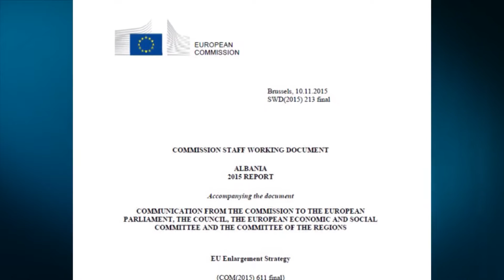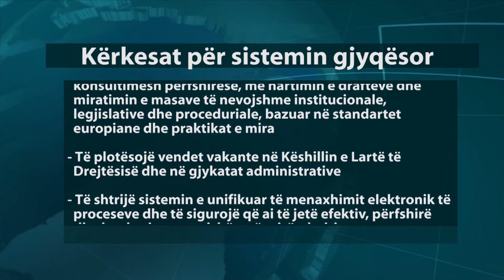Komisioni Evropian publikon Progres raportin për Shqipërinë